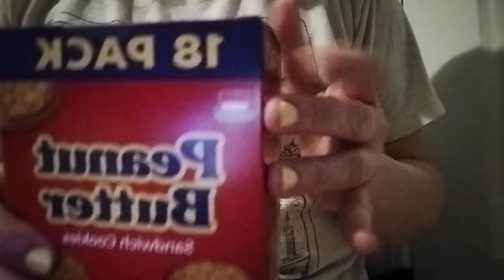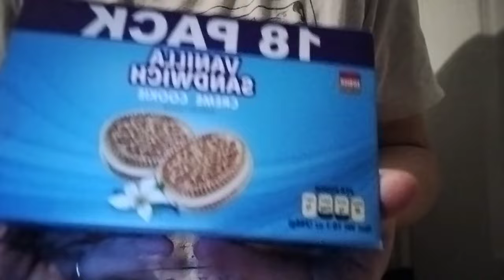ASMR dollar tree haul. No talking